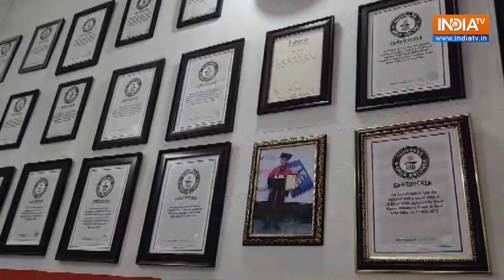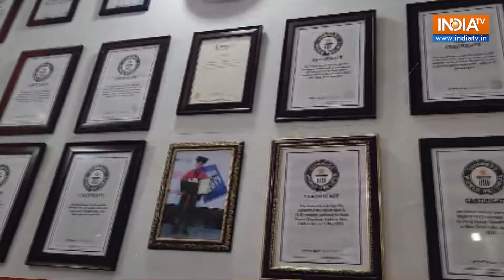Computer Trainer ने तोड़ा Sachin Tendulkar का Record, Guinness world records के मामले में निकले आगे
Delhi के Computer trainer Vinod Kumar Chaudhary ने 20 Guinness world records हासिल कर Cricket के दिग्गज Sachin Tendulkar को पीछे छोड़ दिया है।